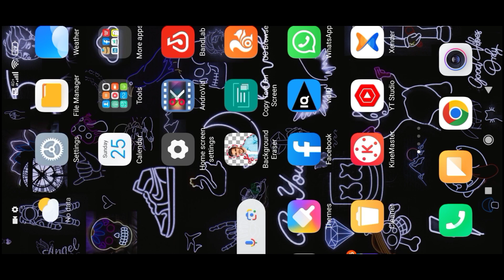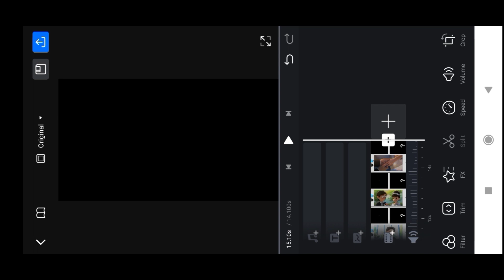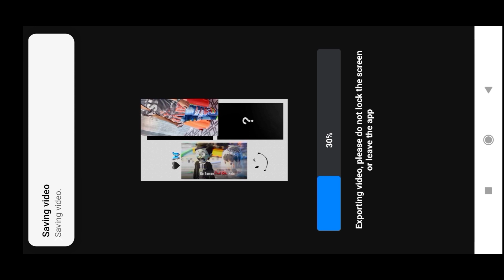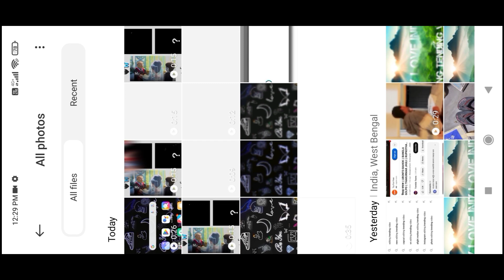"New Namita Trending Edit Video Is Going Viral - Here's Why!"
Namita trending edit video

video link,,👎👎

capcut template
asif omar
reels editing
video editing
reels
capcut tutorial
tiktok trending
beat 5/5 anh trending reels editing
viral jungle name photo editing
bahut nede
viral jungle name reels editing
urban jungle name editing
urban jungle font
bahut nede song reel editing
instagram trending reel
photo editing
tiktok trending tutorial
capcut 5/5 reels editing tamil
capcut tutorial tamil
capcut reels editing tamil
majja malja trending reel editing
trending vijay sethipathi songs reel editing
trending majja reel editing tamil
instagram reels
viral reels
photo name editing tutorial
trending name photo editing
trending reels editing tamil
name photo editing
david editor
beat 5/5 anh trending reel editing tutorial
beat 5/5 anh reel editing tutorial
instagram trending 5/5 beat shake reel editing
beat 5/5 reel editing tamil
instagram trending 5/5 anh reel editing tamil
capcut template video editing tamil
trending template video editing
instagram trending capcut template video editing
instagram reels trending texture reel video editing
capcut video editor tamil
capcut editing
photo blinking effect reel editing